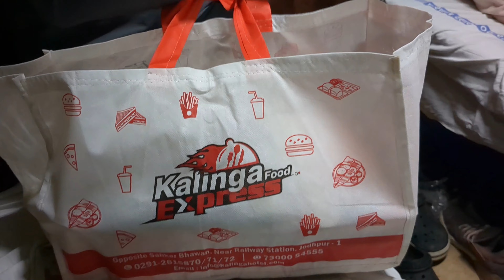From Ahmedabad to Bir, Himachal Pradesh| Train Rides,Scenic Taxi Drives | BhavyaVarmoraVlogs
🌄 Embark on an unforgettable journey with me as I travel from Ahmedabad to the picturesque town of Bir in Himachal Pradesh! 🚂 Join me on the train ride to Pathankot, where the adventure begins, and soak in the breathtaking landscapes from the window. 🏞️ After reaching Pathankot, a scenic taxi ride takes us through the winding roads, leading us to the cozy haven, The Trippy Tribe Extended Hostel. 🏡

🌟 Experience the charm of our hostel check-in, and join me as we explore the vibrant atmosphere and savor a delicious dinner. 🍽️ As the night settles in, get ready to witness the tranquility of Bir under the starlit sky.

🌅 Wake up to a new day filled with anticipation, as we unveil the mesmerizing views from The Trippy Tribe hostel. 🌈 Explore the unique room and discover the hidden gems of the hostel's terrace, offering panoramic vistas that will leave you in awe. 🌄

Join me on this visual journey, and let's discover the magic of Bir together! 🎥